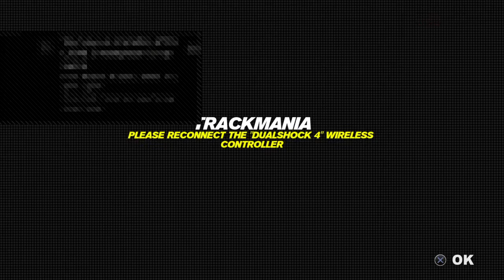Track mainia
Streaming PS4
lego worlds
disney videos
fun stuff